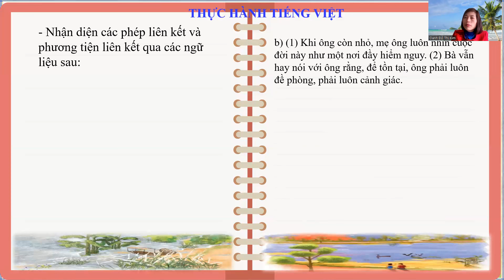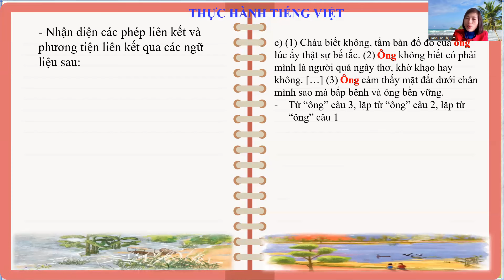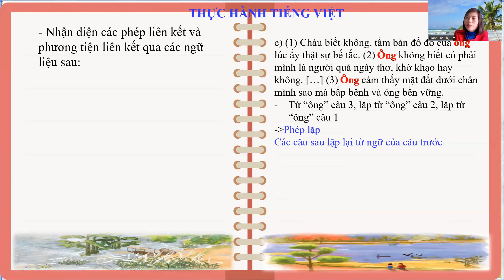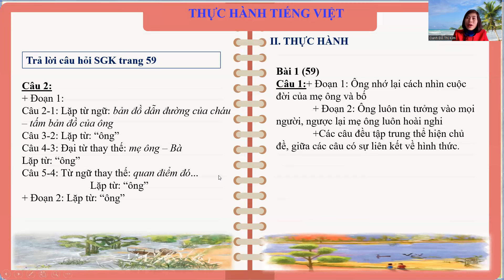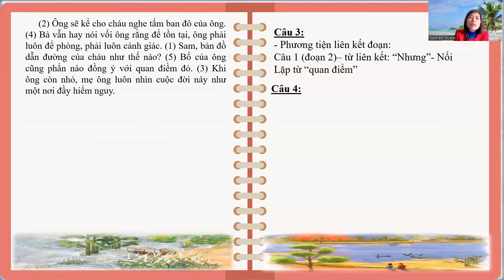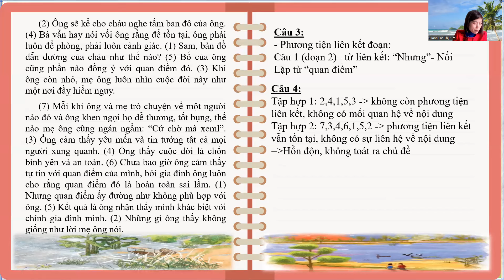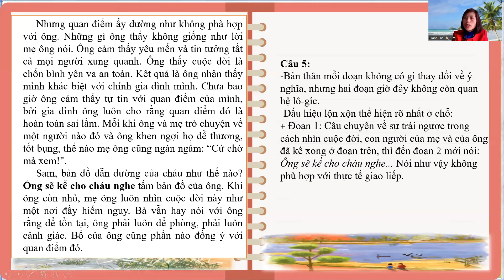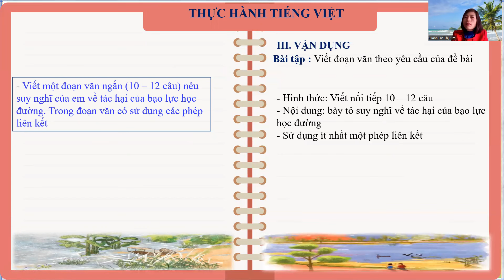Thực hành tiếng việt: Mạch lạc và liên kết SGK trang 59 ngữ văn 7 sách kết nói (hay nhất)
@KienThucThuVi Giúp các em hiểu biện pháp liên kết và từ ngữ liên kết